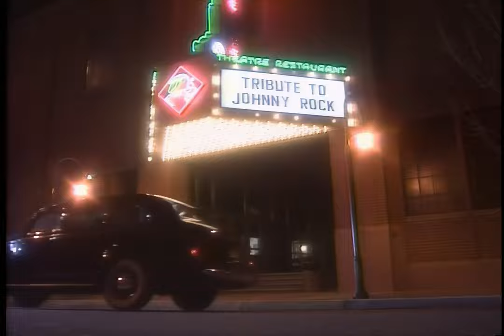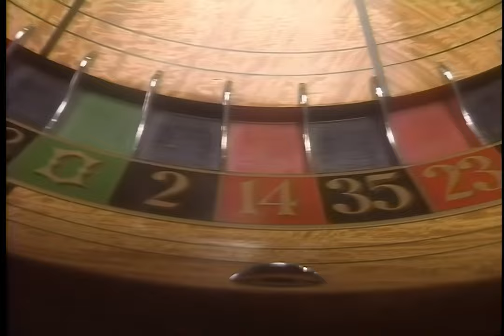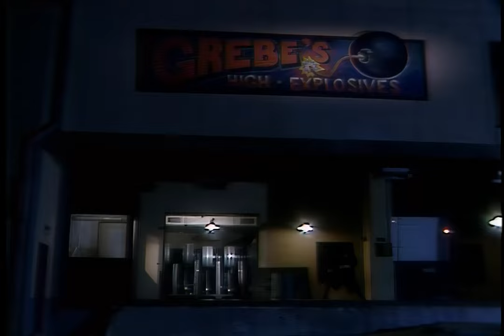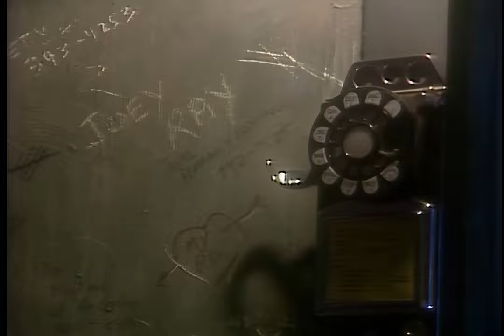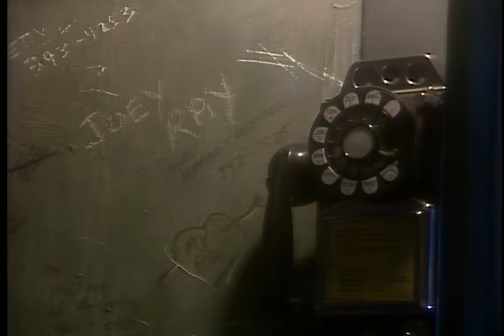American Laser Games WHO SHOT JOHNNY ROCK? (laserdisc content) - Enhanced, 60fps, Upscaled, Audio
This is the full content of the Laserdisc of American Laser Games' Who Shot Johnny Rock?
It has been enhanced and upscaled to 2880x1920 60fps
Attract mode is at the end of the video!